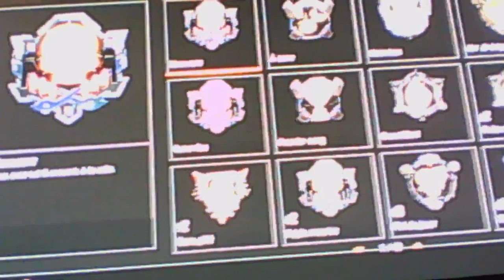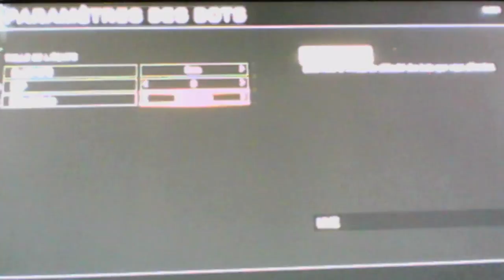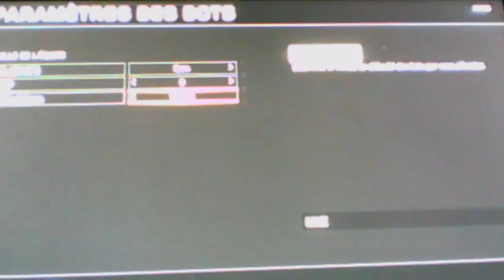bo3 defi contre des bots j'augmente la dificulter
bonjour a tous nouvel vidéo sur bo3 ps3 j'espere que sa vous plairas n'hesiter pas a liker et a partager bonne vidéo a tous